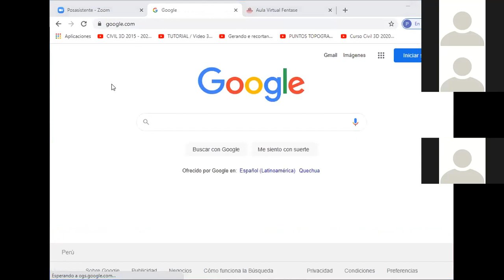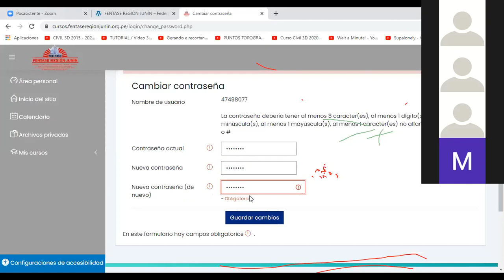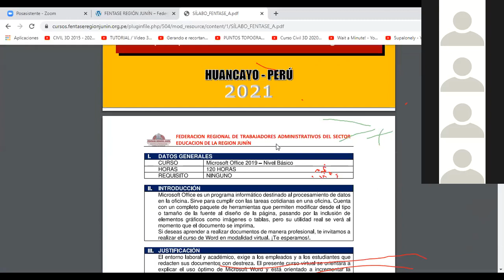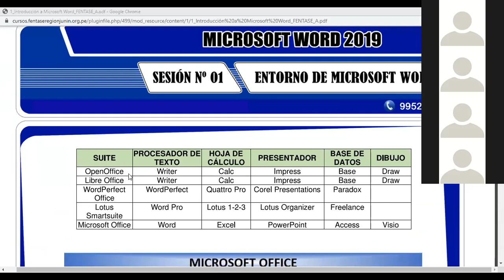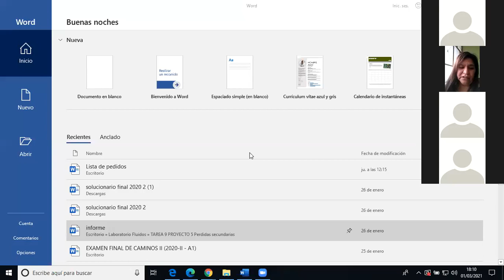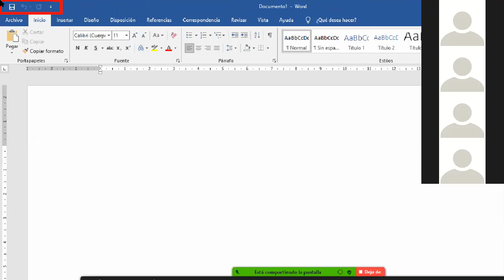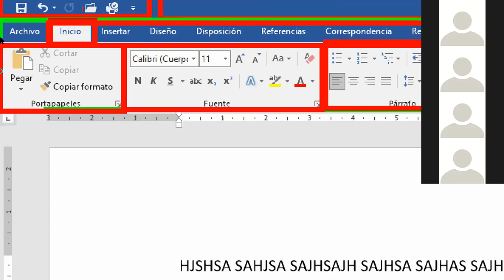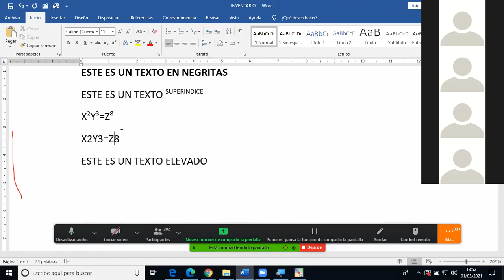SESION 1 MONB